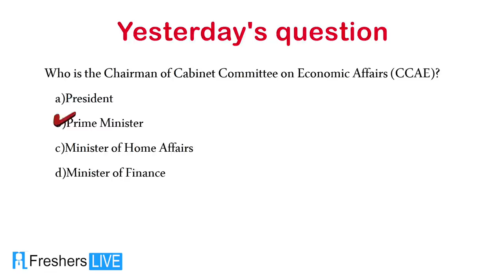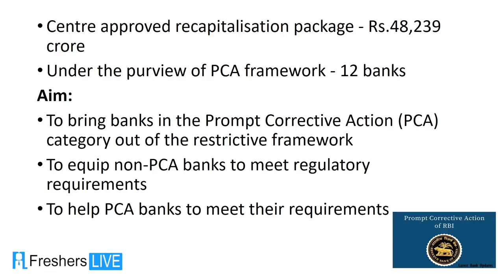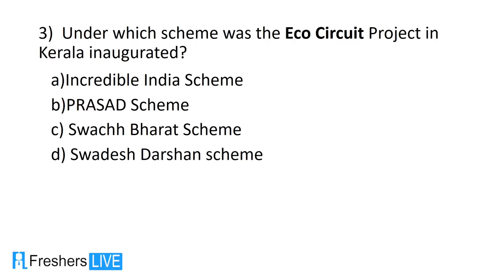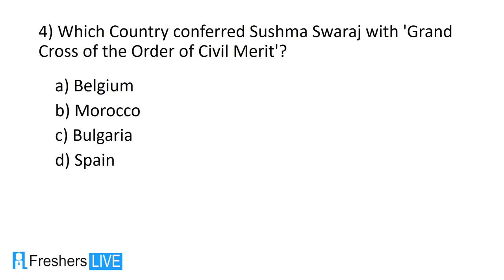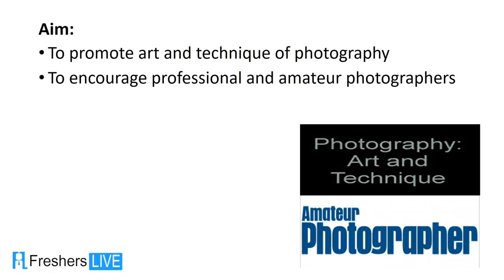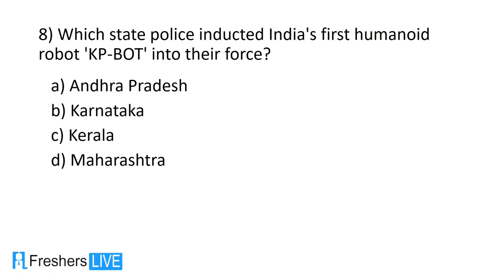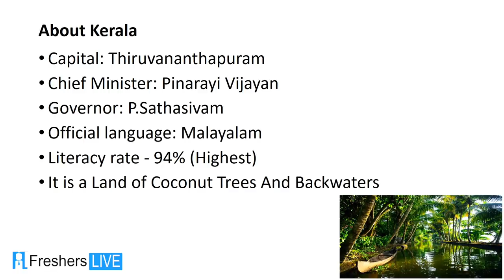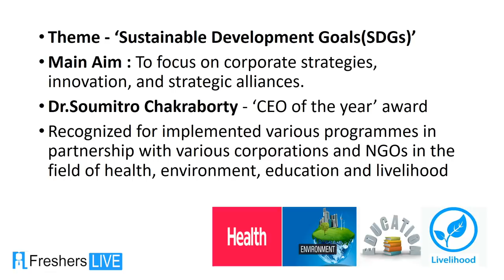Daily Current Affairs 21 February 2019 Important Exam Questions Current Affairs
Current Affairs February 20 2019 | Daily Current Affairs for IB,UPSC,Banking, SSC, RRB Exam